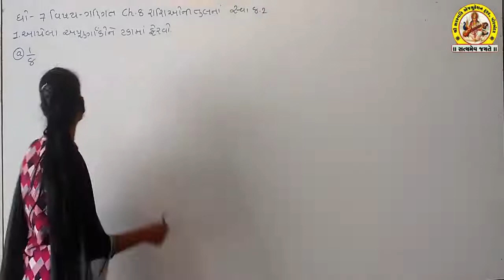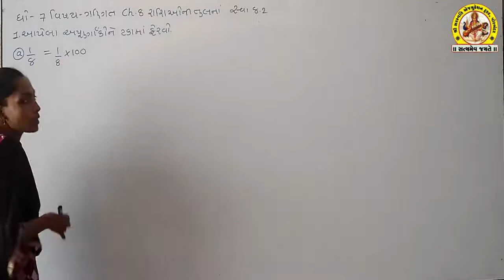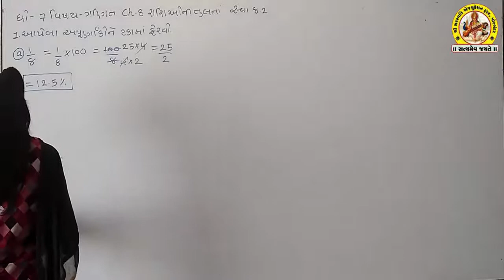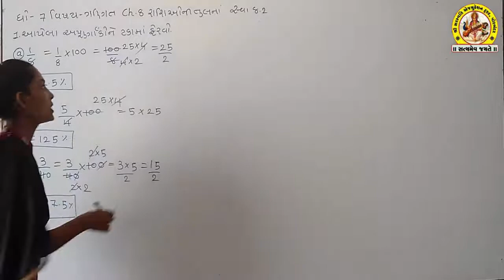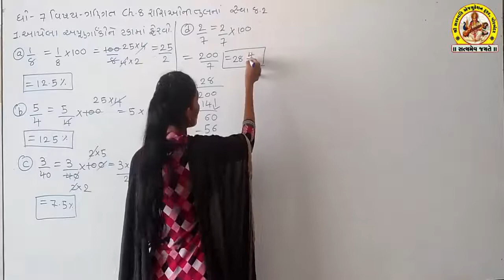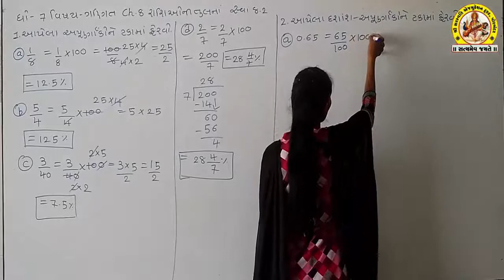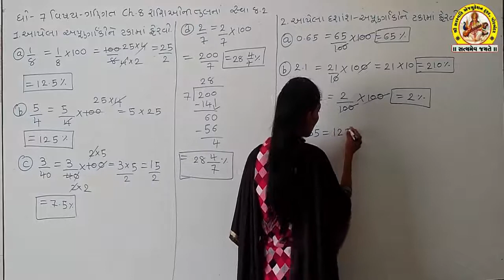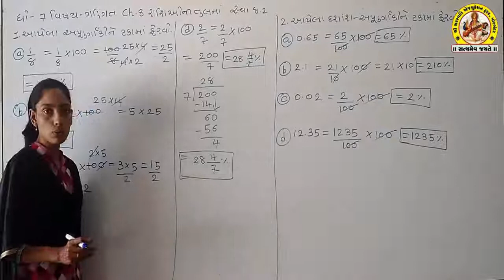STD-7 SUB-MATHS SHREE SARASWATI SCIENCE SCHOOL, PORBANDAR